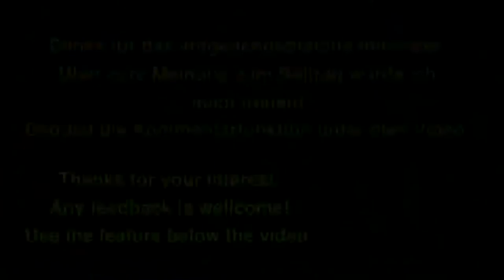Cities:Skylines Let's play Folge 64 Deutsch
Let's play Cities:Skylines. Ich bin der Bürgermeister! Wer bist du? Ich bau mir ein Haus, wie im Märchen, ach nee, ist ja eine Stadt!